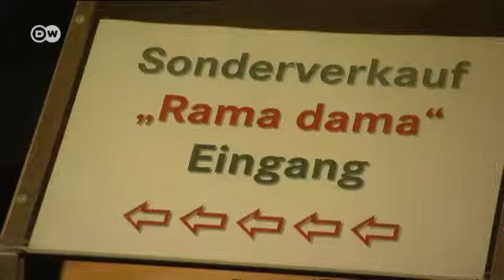"Рама Дама": розпродаж екзотики з музею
Раз на два роки Музей народознавства у Мюнхені розпродає екзотичні експонати зі своїх складів.